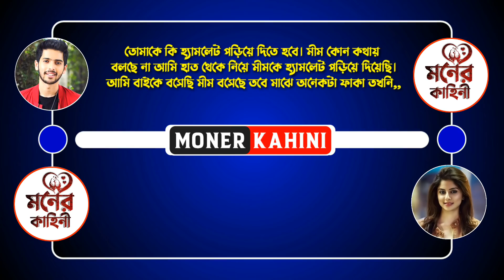ভাবি যখন বউ - পর্ব ২৬ // রোমান্টিক প্রেমের গল্প // Ft: avinanda, Souvik // Moner Kahini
• Moner Kahini •

 • ভাবি যখন বউ - পর্ব ২৬ •

• Voice Artist : Avinanda & Souvik & Shompa * Debolina * Jagannath * Sunipa